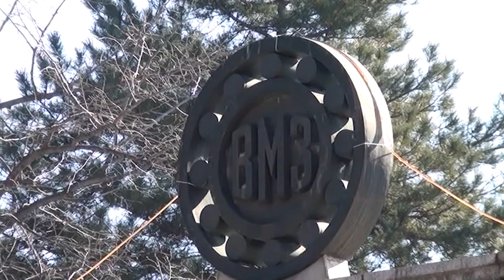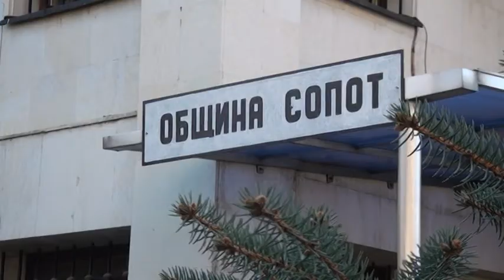Община Сопот и ВМЗ постигнаха споразумение, но не съобщиха параметрите